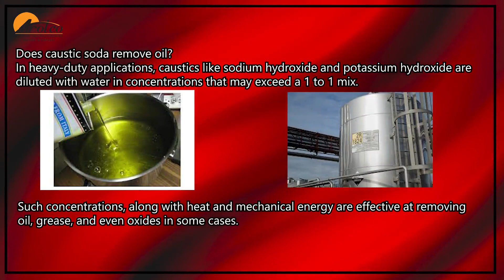Does caustic soda remove oil?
In heavy-duty applications, caustics like sodium hydroxide and potassium hydroxide are diluted with water in concentrations that may exceed a 1 to 1 mix.

Such concentrations, along with heat and mechanical energy are effective at removing oil, grease, and even oxides in some cases.